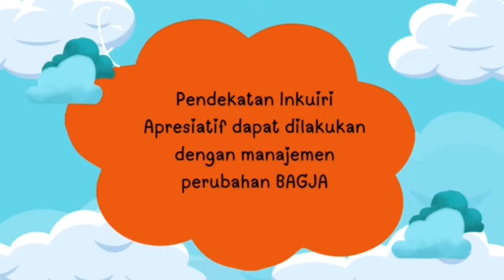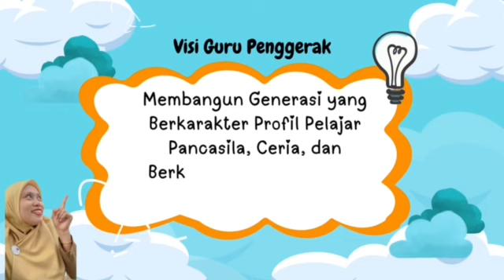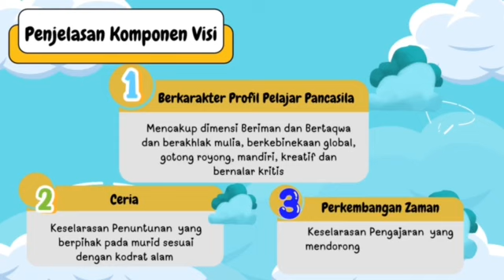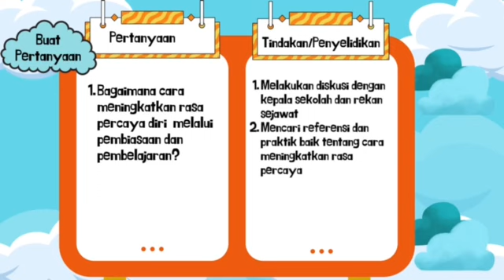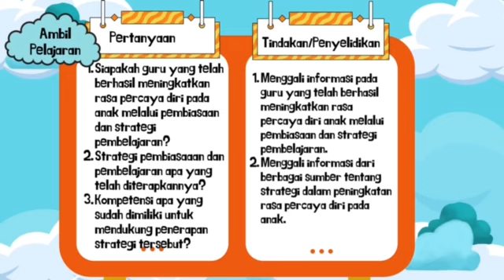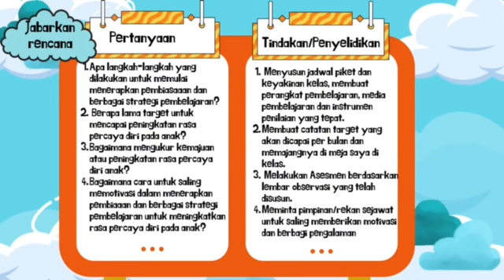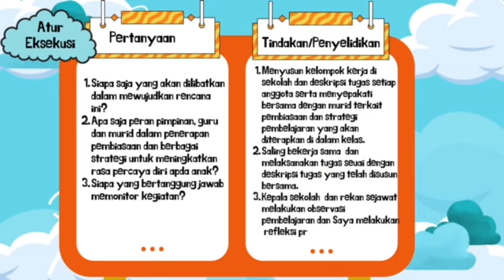Demonstrasi Kontekstual Modul 1.3. Visi Guru Penggerak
Pada Demonstrasi Kontekstual Modul 1.3. Visi Guru Penggerak,  Bapak/Ibu Calon Guru Penggerak akan ditantang untuk menjalankan model manajemen perubahan Inkuiri Apresiatif BAGJA secara nyata.
1. CGP membuat prakarsa perubahan diri yang dapat menguatkan kualitas layanan bagi murid.menyusun BAGJA berdasarkan VISI yang telah dibuat.
2. CGP menyusun BAGJA berdasarkan kalimat prakarsa perubahan diri.

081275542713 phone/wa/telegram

tugas cgp,
tugas cgp modul 1.1,
tugas cgp modul 1.1.a.6,
tugas cgp 1.2.a.6,
tugas cgp modul 1.1.a.3,
tugas cgp modul 1.3 mulai dari diri,
tugas cgp demonstrasi kontekstual,
tugas cgp modul 1.4,
tugas cgp modul 1.2,
tugas cgp 1.3.a.3,
tugas cgp 3.1,
tugas cgp 1.4.a.6,
contoh tugas cgp modul 1.1.a.6,
tugas guru penggerak modul 1.1,
tugas guru penggerak,
modul 1 guru penggerak,
tugas tugas guru penggerak,
fungsi guru penggerak,
modul guru penggerak,
lokakarya 4 guru penggerak,
tugas modul 1 guru penggerak,
tugas lokakarya 7 cgp,
tugas cgp modul 1.1.a.8,
tugas cgp modul 1.2.a.6,
tugas cgp modul 1.2.a.8,
tugas cgp modul 1.3,
tugas pendampingan 2 cgp,
tugas lokakarya 6 guru penggerak,
upload rpp guru penggerak,
tugas tugas cgp,
video tugas pembelajaran,
video pembelajaran guru penggerak,
zoom guru penggerak angkatan 8,
modul 1.1 guru penggerak,
tugas cgp 1.2.a.8
cara daftar calon guru penggerak angkatan 9 dan 10,
contoh surat rekomendasi calon guru penggerak yang sudah diisi,
praktik fasilitasi calon fasilitator program guru penggerak angkatan 16,
pembentukan komunitas praktisi calon guru penggerak,
surat rekomendasi calon guru penggerak program pendidikan guru penggerak,
jurus jitu lolos seleksi tahap 2 calon guru penggerak,